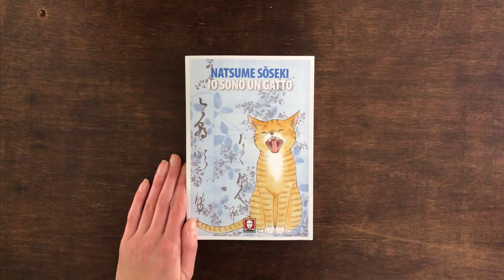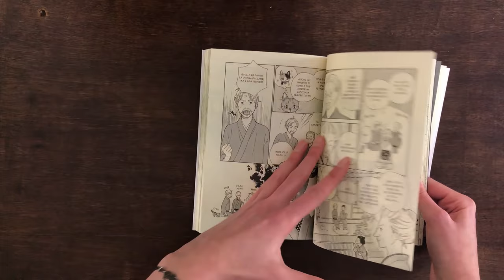«Io sono un gatto» di Natsume Sōseki: il manga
Per chi lo ha amato, per chi non lo ha ancora letto, per chi ha voglia di dargli un'altra chance: la versione manga di un classico della letteratura giapponese. «Io sono un gatto» di Natsume Sōseki. Traduzione di Federica Lippi. Disegni di Cobato Tirol.